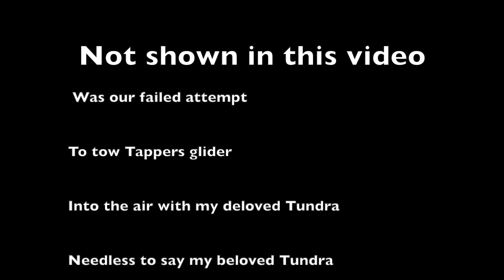Amigo Fun and Mayhem Rabbit Dry Lake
RC airplane flying and Rabbit Dry Lake in Lucerne Valley, CA